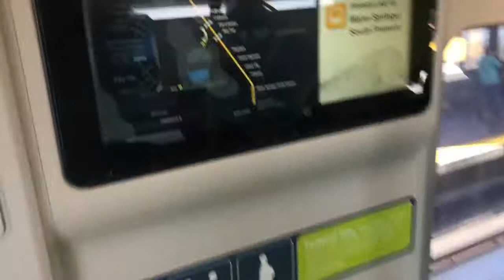Riding on the 8 car 3 door Berryessa FOTF Orange Line train to Milpitas & Berryessa Station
My first time riding to those new stations